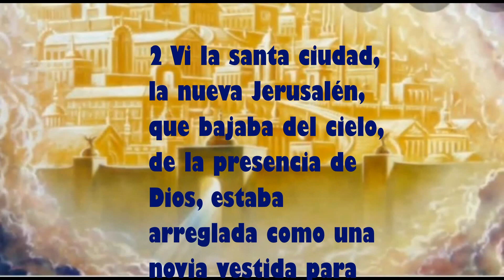Repaso Lección Escuela Sabática Infantil Clase de Menores 8 de Mayo de 2021